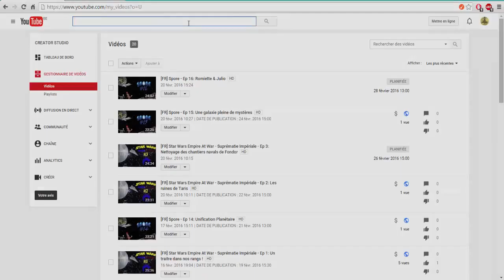Bilan: 1 Mois sur YouTube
Dans cette vidéo,  je fais un retour sur mon premier mois de vidéo sur Youtube. Au programme: ce que j'ai fait, pourquoi je l'ai fait, ce que je ferai, ce que ça m'a apporté, ce que j'en tire comme leçons

Partenaire(s): /

Un très grand merci à vous tous !